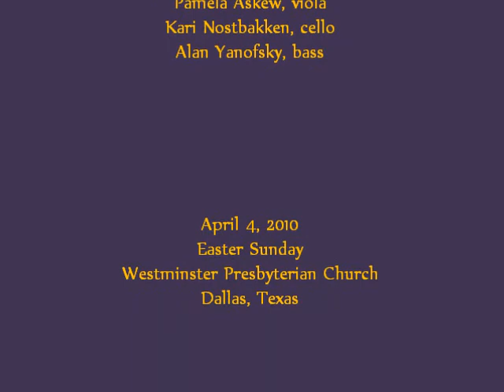[Easter 4/4/10] Sinfonia - Handel's Messiah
Messiah

Sinfonia

conductor/organist
Dr. Duilio A. Dubrin

Dallas Symphony Orchestra
musicians

Daphne Volle, violin
Susan Ager-Breitbarth, violin
Pamela Askew, viola
Kari Nostbakken, cello
Alan Yanofsky, bass

Easter Sunday
Westminster Presbyterian Church
Dallas, Texas